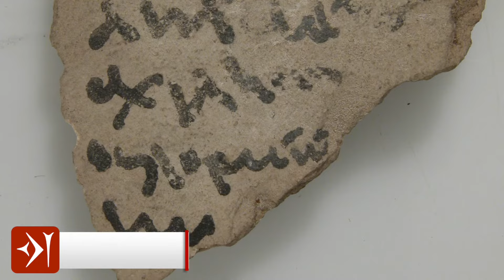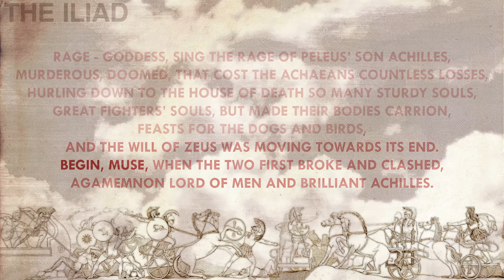History of the Iliad and the Trojan War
The Iliad covers not the entire Trojan War, but begins in the midst of events in the final year of battle, after nine years of siege, and only spans 52 days. By the time The Iliad was written down in the eighth century BCE by the epic poet Homer, whom we know not a lot about other than the fact that he lived around the time of 750 BCE, and it would have already been a familiar tale to the Greeks since the tale was part of a long and rich oral history, meaning it was spoken aloud and accompanied by music. Its history in oral tradition is clear through the use and repetition of epithets like swift-footed Achilles and clever Odysseus, introductory phrases and fighting descriptions common to oral histories.

It seems that Homer wasn’t concerned with the catalyst for the Trojan War, nor the final days and the victory of the Achaeans which the audience would have already been familiar with, but the universal truths of human mortality, war, honour and betrayal, pain and pathos, love and hatred and how the lives of the characters in the story are buffeted by the winds of fate. The Iliad and the Odyssey may have once been a part of what is known as the Epic Cycle, which was a bunch of different stories that covered the period from the creation of the universe, or cosmogony, to the Trojan War and Odysseus’ long voyage home.

The Trojan War was a ten-year-long conflict fought between a coalition of Greeks known as the Achaeans, which is how Homer called the Mycenaean Greeks, against the Trojans who lived in the city of Troy and it was sparked by Paris (a Trojan prince), abducting Helen, the wife of Menelaus, King of Sparta. The Iliad begins by invoking the muse to tell the story of the rage of Achilles, and that is pretty much what the entire Iliad is about.

— LIKE MY SHIRT? FIND IT HERE! —

— CHAPTERS —
0:00​ Introduction
1:00 What is the Iliad?
4:26 Lead up to the Trojan War
8:10 Summary of The Iliad
14:43 After the End of the Iliad
16:06 Did the Trojan War Actually Happen?
18:36 Outro

The Greek God Apollo: The Myths of the Olympian God of Music, Medicine, the Sun and Archery

— ATTRIBUTIONS —
You can find all attribution and credits for images, animations, graphics and music

Based on work by Henri Paul Motte // users: Sridhar1000 / Tetraktys